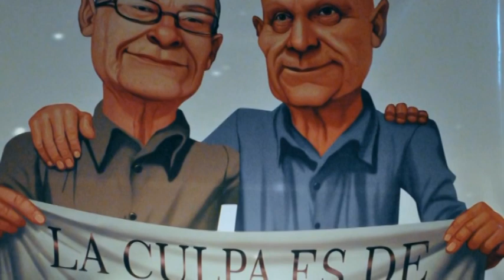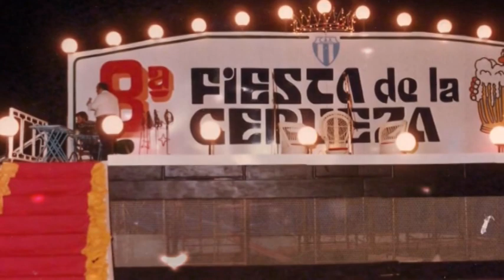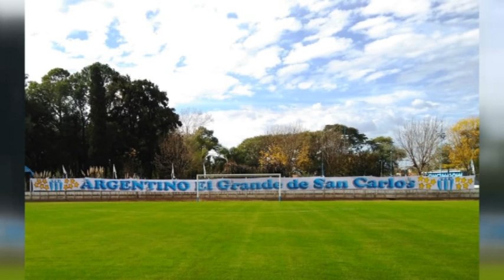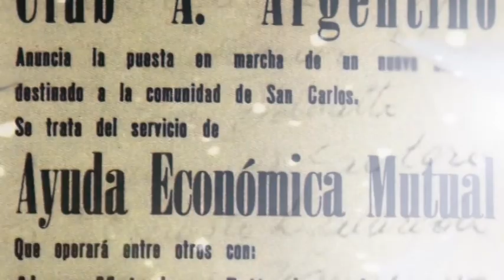Regina Kuchen – Franco Citroni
Hoy se presentará el libro por los 100 años del Club Atlético Argentino